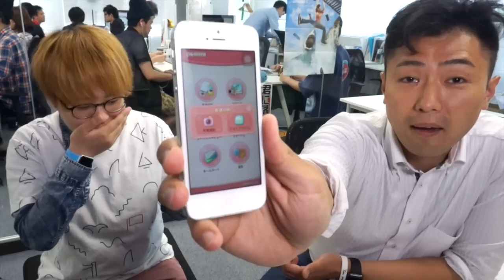即プリント！ スマホで撮影した写真を超手軽に印刷できるPomini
» Incase：PCバッグ

‹撮影機材›
» Mr.TATEのリスト - Kit

↓動画投稿時の概要欄の内容はこちら↓
◆ この動画で紹介したグッズのお値段＆詳細はコチラ

◆ ３つのお願い ◆

【２】アップバンクストアをブックマークしてください！

◆ ご注意　◆

動画で紹介しているアップバンクストアの商品やキャンペーンについてのご質問は下記のリンク先にある専用フォームからお願いします。

　A.iPhoneやスマホグッズのお店アップバンクストアの仕入れ担当バイヤー〝たてさん〟や同僚、取引先などの人々です。

　A.アップバンクストアで販売している商品のPRや、バイヤー〝たてさん〟のおすすめグッズの紹介をしています。

◆ 今回の動画を編集した人　◆

ぜひ、また次の動画もみてくださいね！